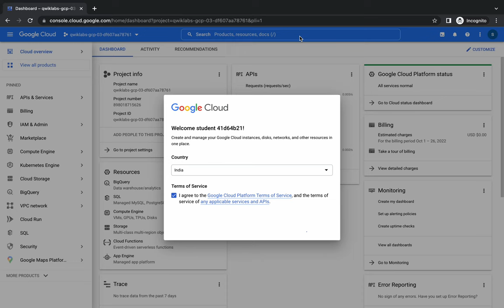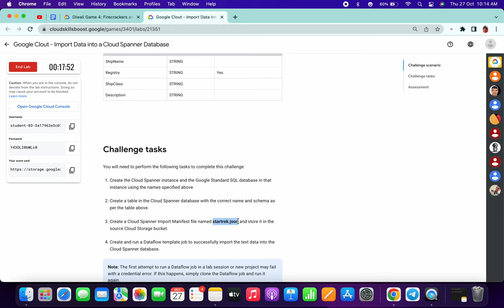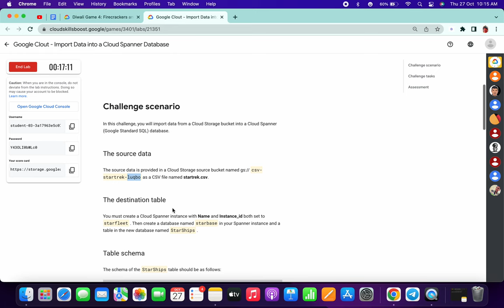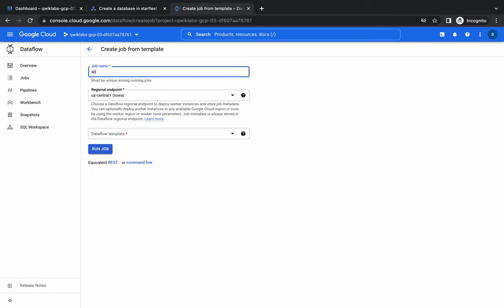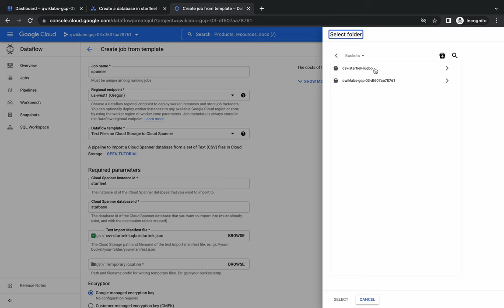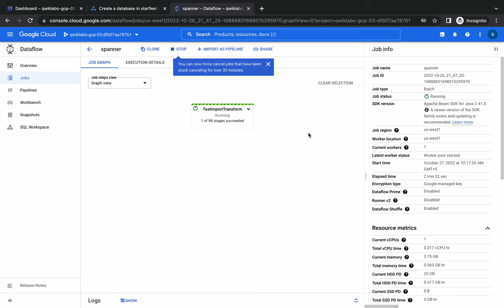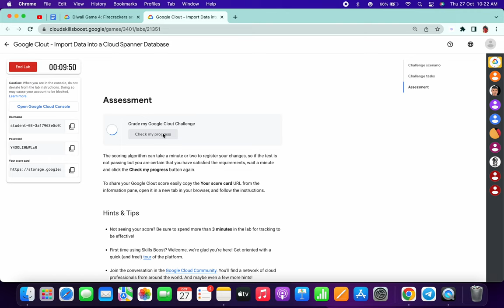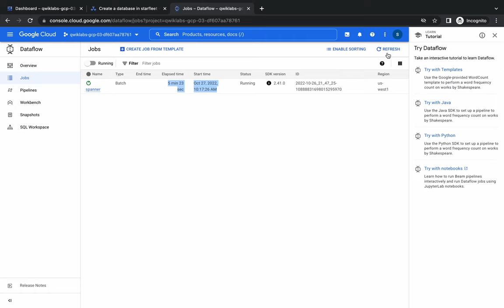Google Clout - Import Data into a Cloud Spanner Database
Command to copy :-   gsutil cp startrek.json BUCKET_NAME